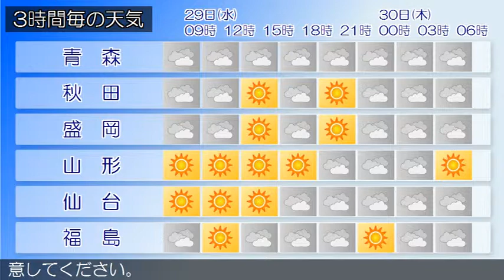2015/07/29 東北地方の天気予報 朝